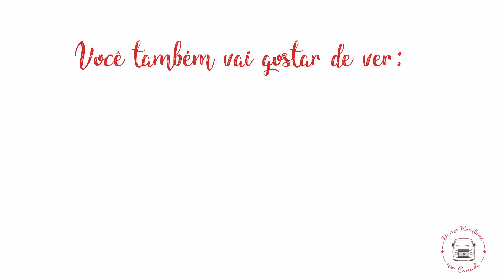SAUDE PÚBLICA NO CANADÁ | Nossa experiência com saúde em Ontario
Como funciona a saude publica na Província de Ontario no Canada.
Quem tem direito a usar a saúde pública no Canada.
Como aplicar para o OHIP.
Como buscar por um family doctor.
Nossa experiência e muito mais.

Para mais informações e links de todas as instituições citadas neste vídeo acesse:

ESTUDE INGLÊS COM PROFESSORES NATIVOS! Conheça a CAMBLY usando o nosso código e ganhe 15 minutos gratis na sua primeira aula.

Se você está no Brasil use nosso Link na Amazon

SAUDE PÚBLICA NO CANADA | Como foi nossa experiência com saúde em Ontario